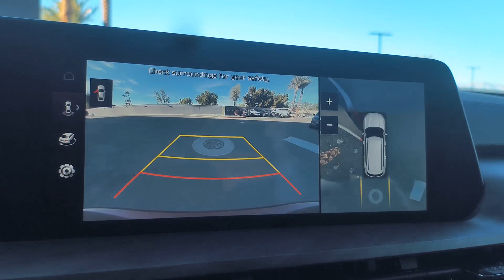2024 Kia Telluride SX X-Line CA Palm Springs, Indio, La Quinta, Cathedral City, Palm Desert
New 2024 Kia Telluride SX X-Line available at I 10 Fiesta Kia located in 78550 Varner Rd, Indio, CA, 92203 and servicing the Palm Springs, Indio, La Quinta, Cathedral City, Palm Desert area.
Please mention the stock 24TL38 when you contact the dealership for this vehicle.

Get into the  2024  Kia Telluride. This handsome and versatile Telluride is ready to help you explore your world in comfort and confidence. From its standard suite of driver assistance tech to its 3-row seating layout to its firm ride and driver-centered cockpit, this midsize SUV delivers impressive capability and upscale style.  The following are some of this vehicles highlighted options: Heated Steering Wheel
, Heated/Cooled Front Seats, Apple Carplay/Android Auto, Navigation System, Keyless Entry, Moonroof, Power Passenger Seat, Premium Sound System, Back-Up Camera, Heated Mirrors. Give your family the advantages they deserve when you bring home this handsome Telluride. Our team will give you an outstanding test drive experience. Stop in today!

Additional Comments
Dawning Red 2024 Kia Telluride SX X-Line AWD 8-Speed Automatic 3.8L V6 DOHC